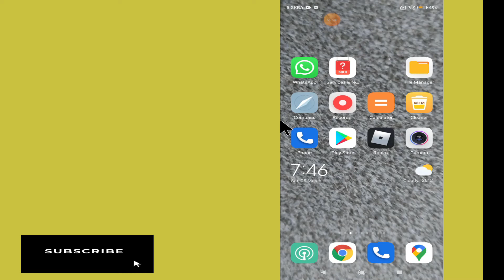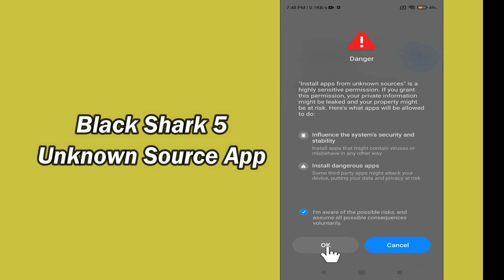Black Shark 5 Installation From Unknown Sources || Install Apps From Unknown Sources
Black Shark 5 Installation From Unknown Sources